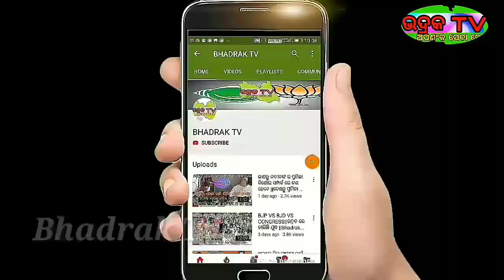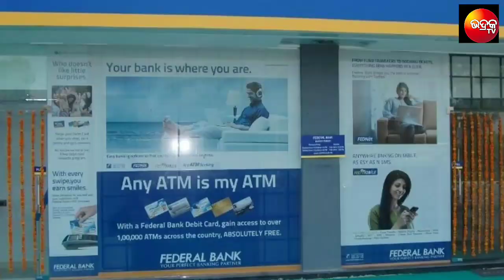ମାତ୍ର ୧ଟଙ୍କାଦେଇ ଘରକୁ ନେଇଆସନ୍ତୁ ନିଜମନ ପସନ୍ଦର ହେରୋକିମ୍ବା ହୋଣ୍ଡାରବାଇକ||ଜାଣନ୍ତୁ କନ ରହିଛିଅଫର